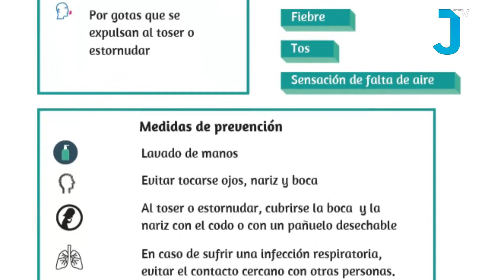NOTICIAS 13 03 2020 VIERNES